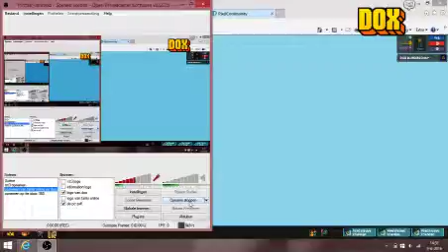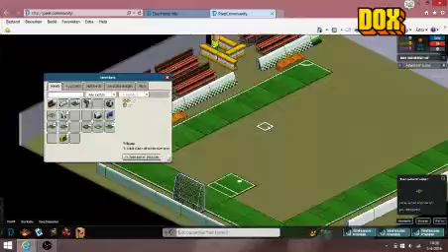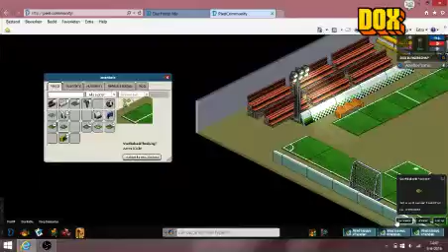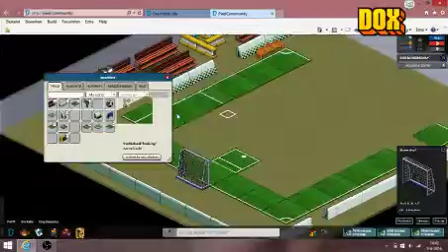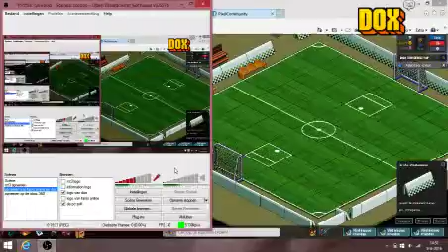dox hotel # 41 het veld is oficele klaar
helaas is er bij deze video geen intro vanwege de problemen van 2 video's aan elkaar plakken